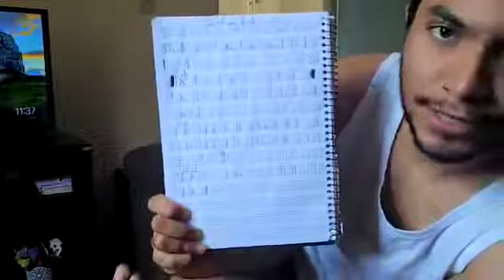MÚSICA - VIOLÃO - Prof. Gideão - Aula 13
Aula 13 - Curso Música - Violão -  Professor Gideão